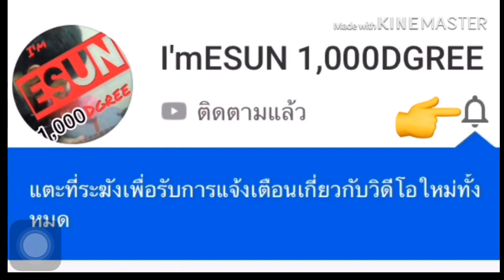หวยลาว หวยลาววันนี้ ตรวจหวยลาววันนี้ ตรวจหวยลาวล่าสุด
หวยลาว25/6/63